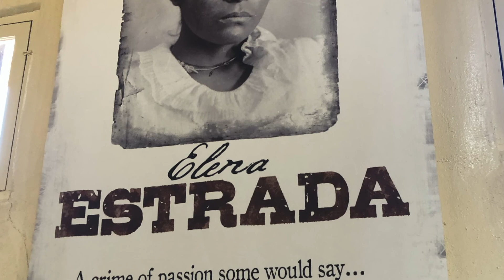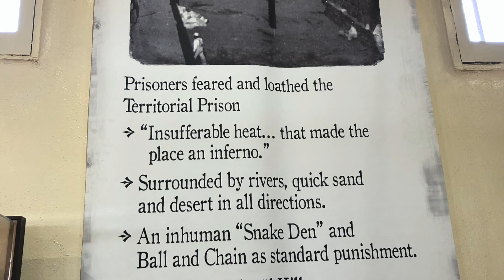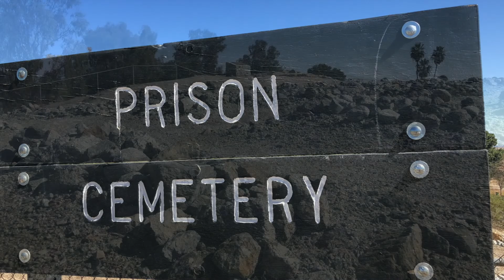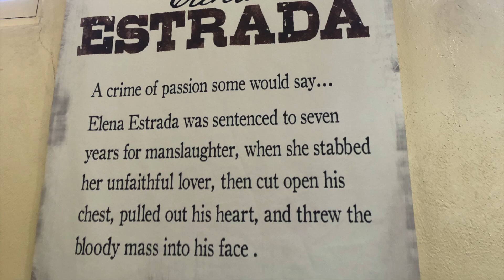The Haunted Yuma Territorial Prison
During February and March 2021, I spent several weeks in Yuma, Arizona. While I was there enjoying the seventy-three-degree weather, I took some time and visited the Yuma Territorial Prison State Park.

The prison opened its doors on July 1, 1876, while Arizona was still a U.S. territory. It closed up on September 15, 1909. During its time, the 3,069 prisoners, 29 of whom were women, served their sentences for crimes such as polygamy, murder, and robbery in this hellhole. Some of the more notable inmates included: train robbers Burt Alvord and Bill Downing; polygamist William Flake; stagecoach robber Pearl Hart; Mexican revolutionary Ricardo Flores Magón; the gunfighter “Buckskin Frank” Leslie, who killed of Billy Claiborne; and Pete Spence, an outlaw involved in the famed Earp-Clanton feud.

In its day, the Yuma Territorial Prison was said to be “impossible to endure, more impossible to escape.” Yuma is the hottest city in the United States, and during its time, conditions at the prison were comparable to the eternal lake of fire of conservative Christian teachings. It was a place of “insufferable heat that made the place an inferno.”

Prisoners were punished with the “old ball and chain,” and a “snake den” was even used to discipline unruly inmates. The dreaded “dark cell” was pitch black cell where inmates were stripped down to their underwear and chained. Guards would throw in scorpions to further torment the prisoners.

The prison was a living hell and there was no escape. It was surrounded by the inhospitable Yuma Desert where the temperature exceeds 90 degrees 175 days a year, and only receives about three inches of rain annually.

As I wandered through the prison yard peeking my head into the old jail cells, I could not help but wonder what it must have been like to have been locked up in those days. It must have been a miserable existence and those stuck there had to have been completely hopeless.

The hopelessness, violence, agony and suffering left behind an energy at the prison that today manifests in the form of paranormal activity. State historian Marshall Trimble said, “The offices and museum have also seen their share of strange happenings. Things are often moved about, lights turn on and off, and on one occasion, coins from the cash register in the gift shop literally flew into the air and landed back in the drawer!”

Trimble told the story of a reporter in the aforementioned dark cell: “One reporter planned to stay in the cell overnight shackled to a ring bolt for 48 hours with a jug of water and a loaf of bread, but after 37 hours called for help to be released insisting that she felt she wasn’t alone in the cell.”

Other strange phenomena in the prison include cold spots, anomalous photographs, murmuring voices, the feeling of being touched, and more. There is even a story of a little girl that haunts the prison who drowned in the Colorado River. She pokes and pinches visitors she doesn’t like.

I did not experience anything strange during my visit to the prison, but it certainly fits the bill for the type of place where you would expect creepy things to happen. And I can say that I certainly would not want to spend any time in the dark cell with the door closed!